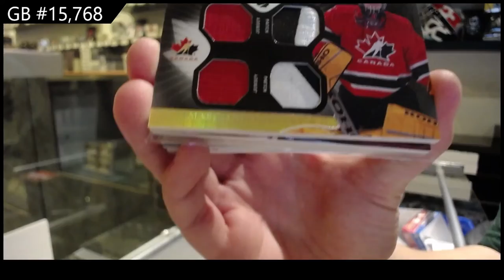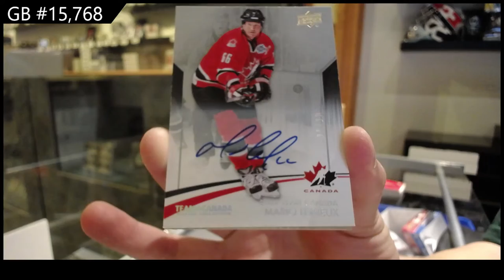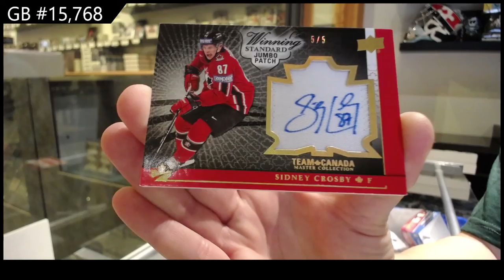14-15 Upper Deck Team Canada Master Collection Hockey Box Break - C&C GB #15,768